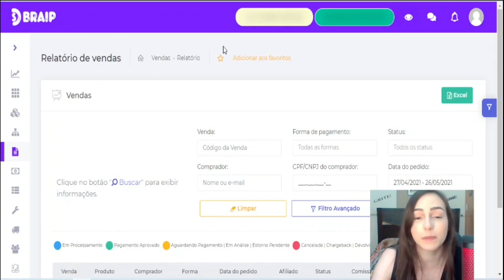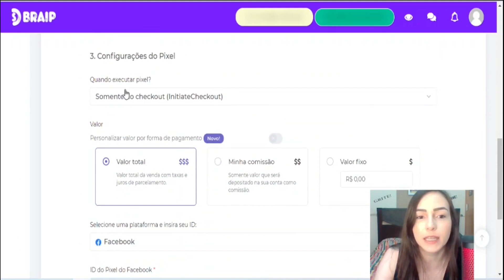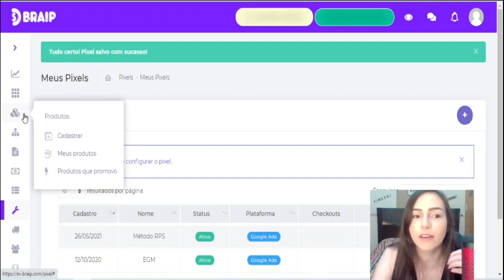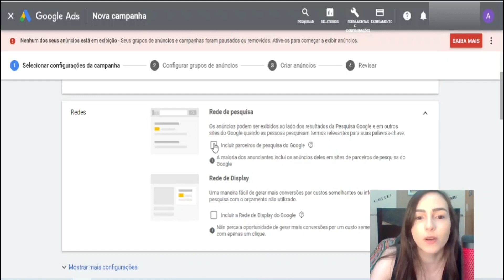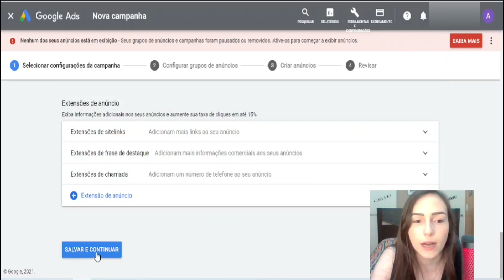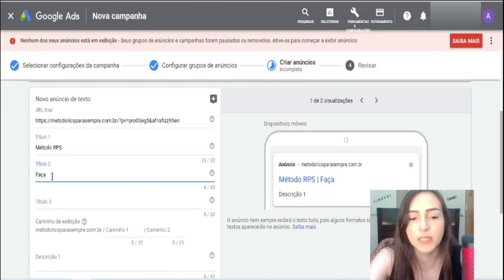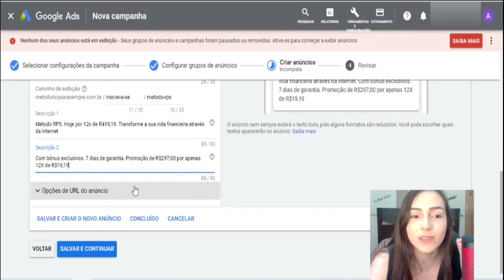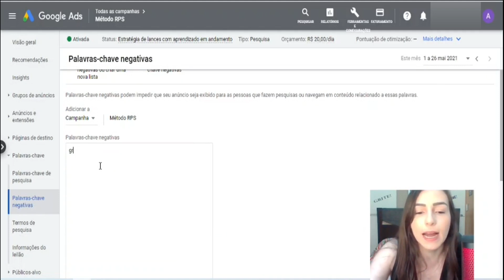BRAIP GOOGLE ADS: Como fazer a Primeira Venda na Braip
4 formas MAIS SIMPLES E RÁPIDAS PARA FAZER A PRIMEIRA VENDA (mesmo sem tempo e sem dinheiro)

Nesse vídeo sobre a braip eu mostro exatamente como fazer a primeira venda na braip. Vou mostrar na tela do computador o passo a passo de como instalar o pixel braip (braip google ads)!

Por essa razão estou te dando de presente esse vídeo completo de braip primeira venda.

Então vou te passar várias dicas sobre braip, pixel braip, como fazer a primeira venda na braip, braip google ads. Essa é uma das melhores estratégias para vender na braip.

Foi a forma que eu fiz a minha primeira venda na braip! Então eu sei que realmente funciona, é uma ótima forma de como ganhar dinheiro na braip.

Você vai ver que na braip como se afiliar fácil, e braip para iniciantes basta você seguir um bom passo a passo para vender!

Com todas essas informações sobre braip afiliados, link braip, braip como vender, braip pixel, braip como funciona 2021 que eu vou te passar, você vai conseguir ganhar dinheiro como afiliado braip.

Enfim, a sua plataforma braip vai virar uma explosão de vendas quando você souber exatamente como vender usando o google ads braip.

Qualquer dúvida sobre braip, pixel braip, como fazer a primeira venda na braip, braip google ads, escreva nos comentários que vou te ajudar como eu puder.

Abração,

Ana Arcuri.